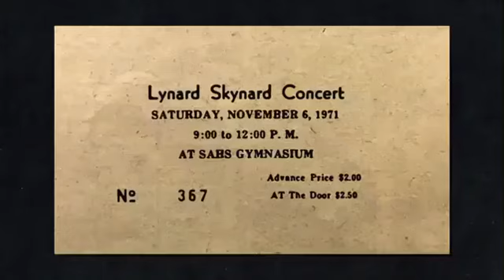4 /People were saying"One Percent Talent"and it Pissed Ronnie off!/Bob Burns talks"Leonard Skinner".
Ronnie wanted to change the name because people were saying "One Percent Talent" and it Pissed him off!
Bob Burns, says that the "Leonard Skinner" name was a joke with the band 18 months before coach Skinner came to Lee, and that it related to the 1963 song by Allan Sherman - "Hello Muddah Hello Faddah"🎵🎸🎶🎹☮️
The One Percent and
The First Lynard Skynard/ Lynyrd Skynyrd were a 5 piece band! and played lots of "Copy Tunes" as Bob Burns said!
There is a song "Camp Granada" in there, is the name Leonard Skinner, the boys used the name as a joke! if there was a knock on the door and nobody was there , they would say "its Leonard Skinner,
18 months Later , Gary got a Gym coach with the same Name,
So the name had been around in their circle for a while
In about 1969 Ronnie wanted to change the name!
Bob Burns suggested Leonard Skinner, and everybody laughed,
and Ronnie Said "Bam that it , That's it!!
We first see it on their first Promo Single "Need all my Friends" 1969.
Rock On! 🎸🎵🎹🎶☮️
🎼"Hello muddah, hello faddah
Here I am at Camp Granada
Camp is very entertaining
And they say we'll have some fun if it stops raining.
I went hiking with Joe Spivy
He developed poison ivy
You remember Leonard Skinner
He got ptomaine poisoning last night after dinner."🎵🎸🎶🎹☮️ 4

By Trav From the Facebook Group:
Lynyrd Skynyrd in the 70's / Classic Rock Bands!